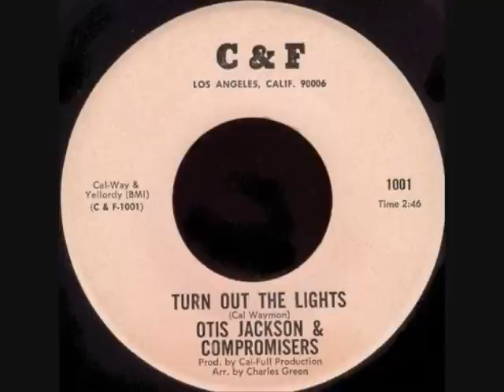Otis Jackson & Compromisers - Turn Out The Lights